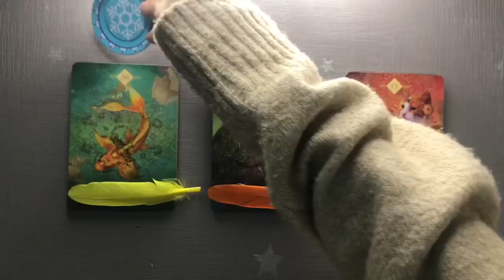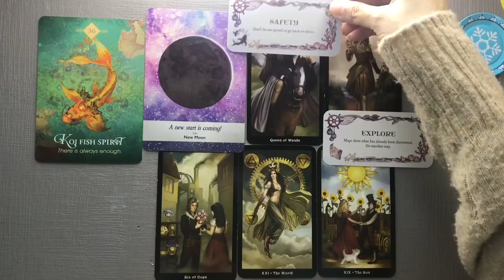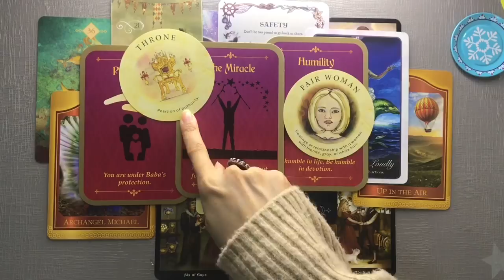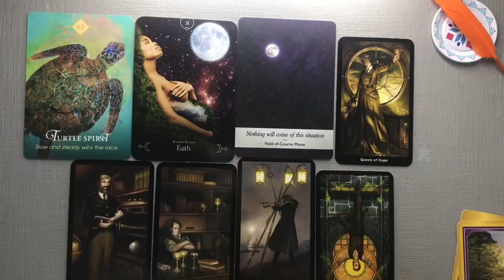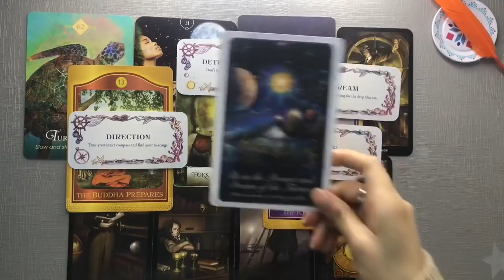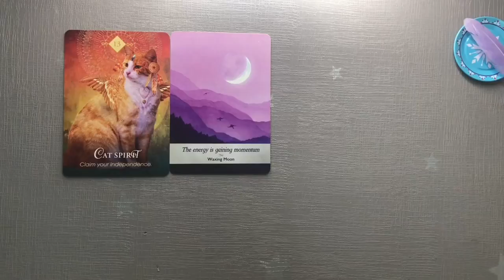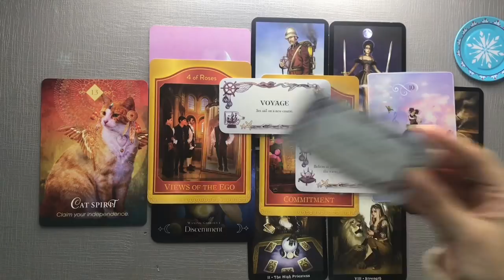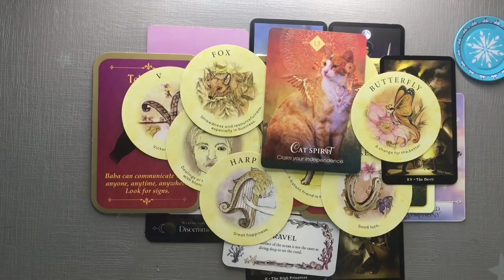💌 Pick a Card | Next 45 Days From When You See this 📚👩🏻‍💻💰💕 | Teacup Tarot ☕️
Hey friends, today in this Pick a Card Reading, What Blessings/Changes Are Coming for You Next 💗

*I Do Not Offer Private Readings or any other Paid Services through any Social Media Platforms.
Pile 1 01:01
Pile 2 12:03
Pile 3 22:42

( Highly Recommended )